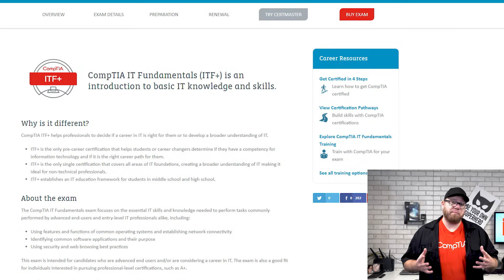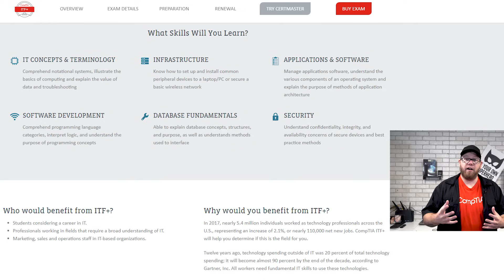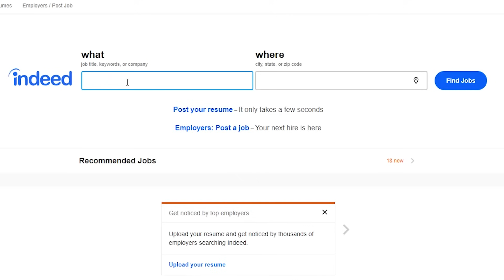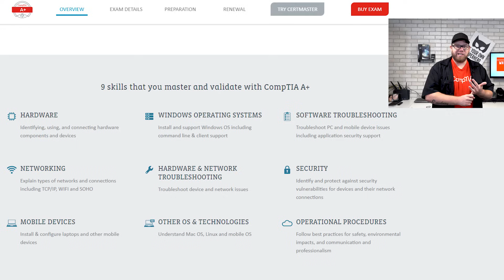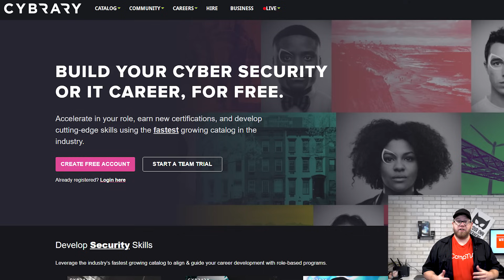How to Get Started with I.T. - Information Technology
In this video we are trying to help you get started in the world of information technology from the ground up.  With no knowledge of the field whatsoever.  What can you do to get going?  You can find the links below referred to in this video:

Top Recommendations!